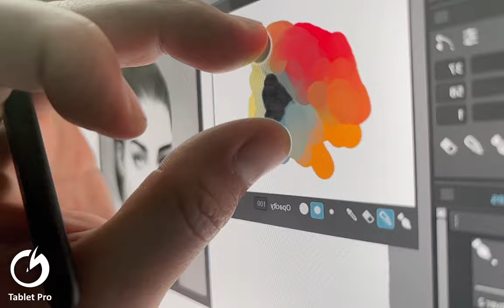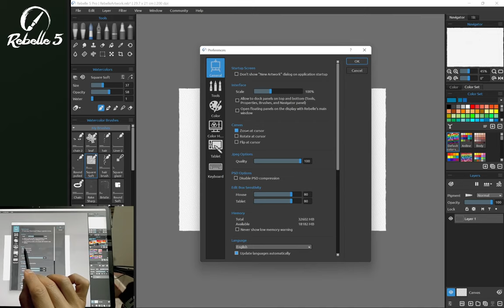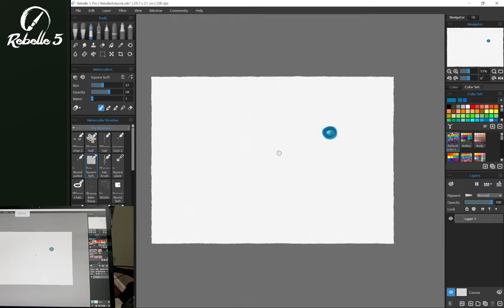Rebelle Quick Tips: How to Zoom In/Out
Use the Navigator panel to quickly zoom in and out or fit your canvas back to the screen. Or simply use a plus or minus key to achieve the same. Zooming shortcuts work also in Reference Images and Mixing Palette windows.